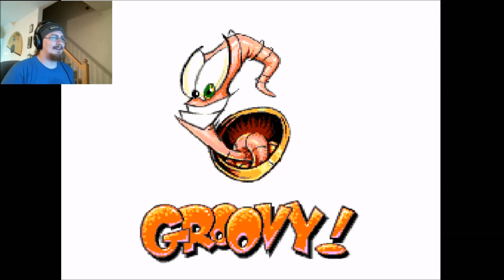One and Done episode 4: Earthworm Jim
In this episode we break out the space suit and run around as a trigger happy earthworm! Who wouldn't want that???